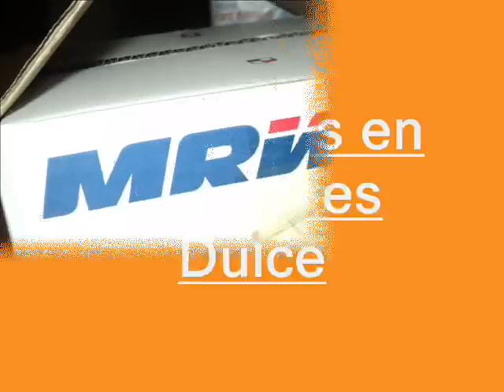Compritas en Mi vida es Dulce.